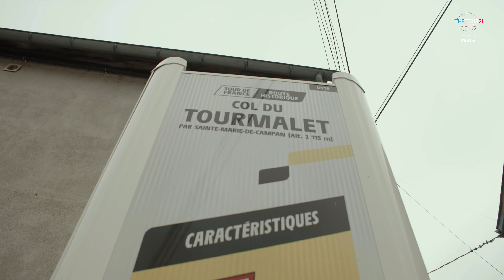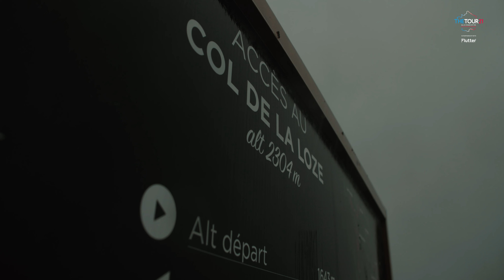The Tour 21 in 2023 Highlights Video